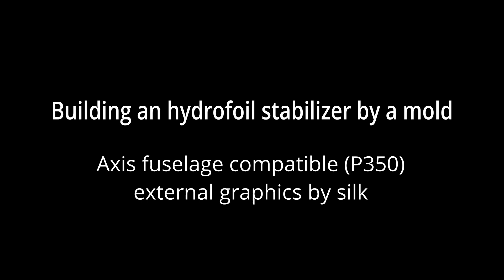DIY hydrofoil. How to build a stabilizer by a mold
In this video I show how to build a stabilizer for Axis fuselage hydrofoil by yourself... with pretty graphic